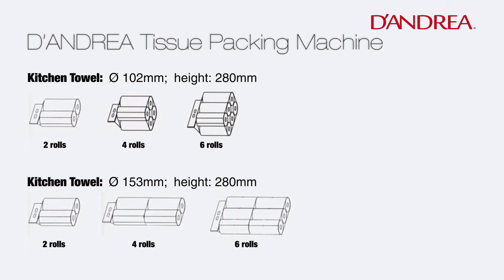D'ANDREA Tissue Packing Machine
D'ANDREA - Since 1934